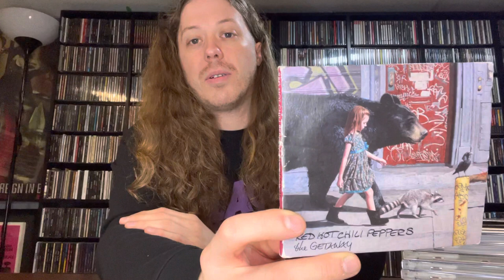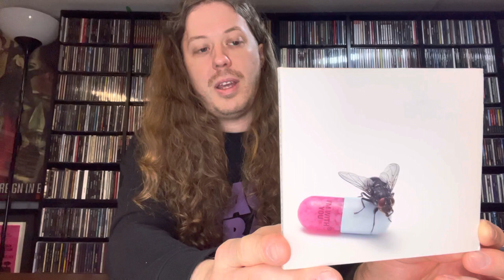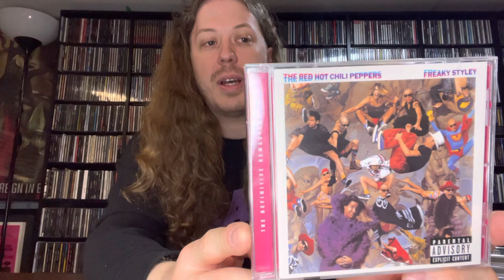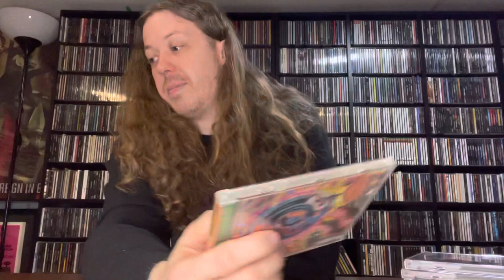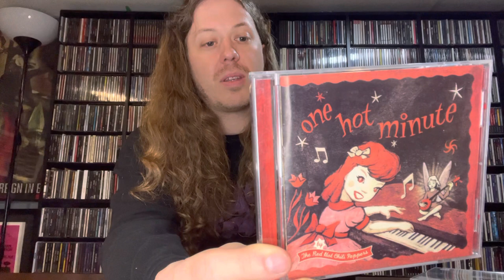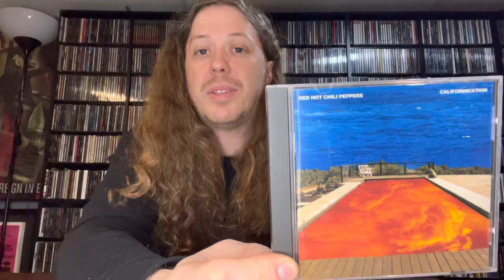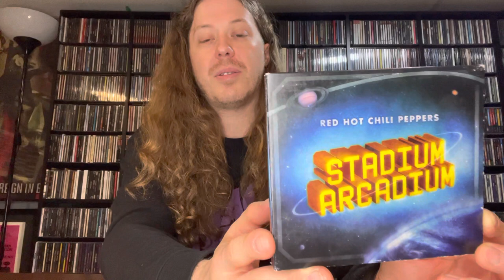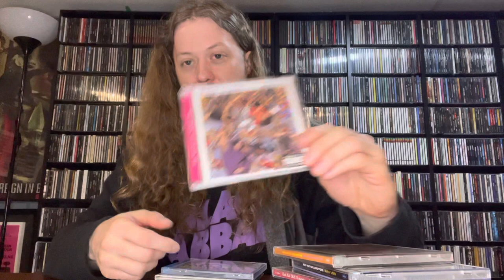Red Hot Chili Peppers Albums Ranked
Ranking the studio discography of the chili peppers in my opinion